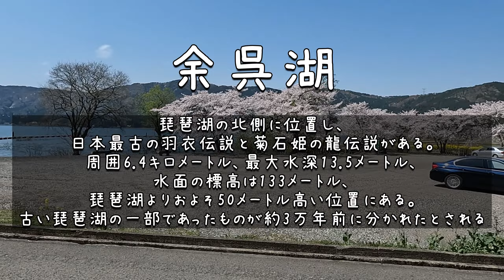余呉湖の桜 【CRF250L(s)】 2023 ツーリング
余呉湖を一周
お弁当を持って行ってのんびり過ごすのによさそうです

エンディング曲：次回もお楽しみに　by のる
カメラ：GOPRO HERO10
レコーダー：ZOOM F2－BT　TASCAM DR－07X